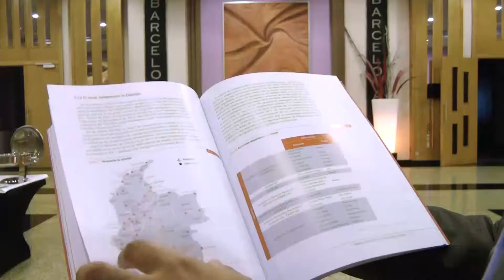Panamá: Banco de Desarrollo de América Latina presentó el libro Asociación Público Privada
En Panamá el Banco de Desarrollo de América Latina presentó la publicación del libro Asociación Público Privada, experiencia que servirá de referencia para los 19 países miembros.

Video es un extarxto del noticiero de CB24 Noticias de la 1:00 de la tarde hora Centroamérica, 2:00 de la tarde hora Panamá.

Ricardo Santana/Corresponsal Panamá/CB24